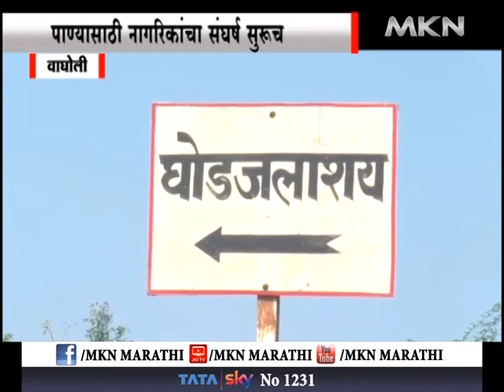वाघोली- पाण्यासाठी नागरिकांचा संघर्ष सुरूच बळीराजाची घोटभर पाण्यासाठी आणीबाणीची लढाई